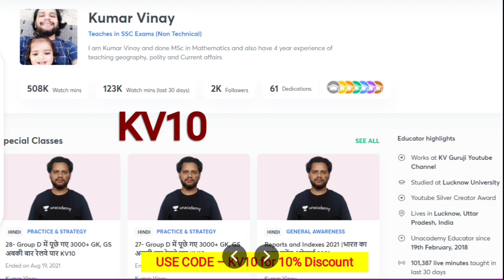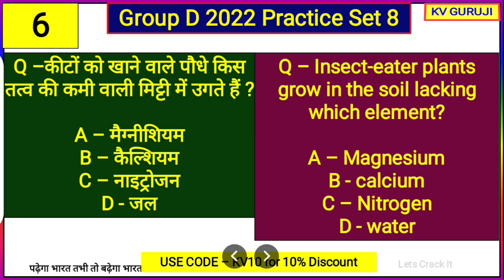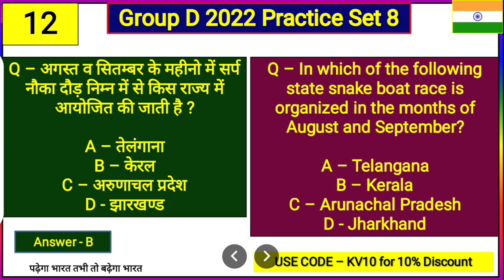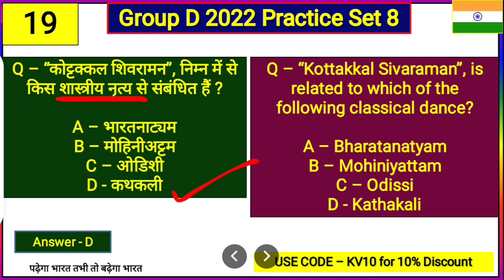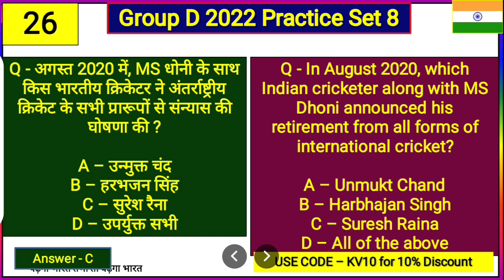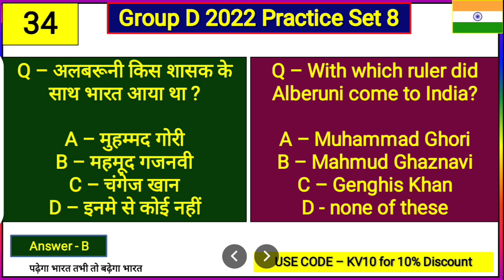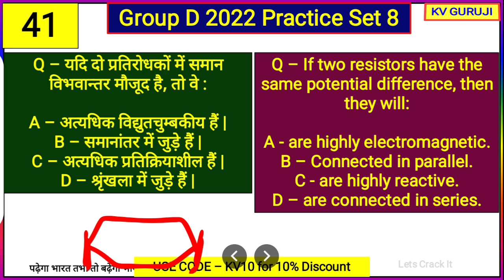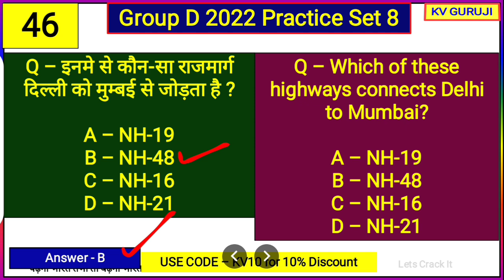RRB Group D Mock Test 8 |Group D Science PYQs, Gk, Current Affairs |Group D Practice Set 8 English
Unacademy Subscription Benefits:
1. Learn from your favorite teacher
2. Dedicated doubt clearing sessions
3. One Subscription, Unlimited Access
4. Real-time interaction with Teachers
5. You can ask doubts in the live class
6. Download the videos & watch offline